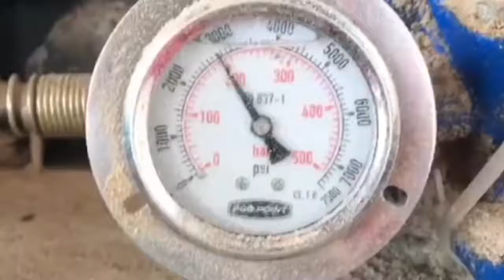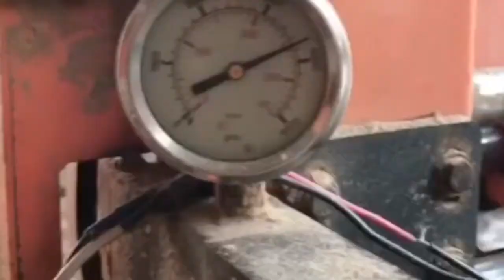Top 7 Table Saw - Woodworking Saw Machine & Hand Saw | Woodworking Saw Types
Hand saw vs skill saw - speed race.
get my curated list of affordable woodworking tools. peaceful woodworking - making a frame saw with traditional hand tools.
pull saw vs. portable circular saw crosscut sled: woodworking jig.
1500w table saw for woodworking diy at home.